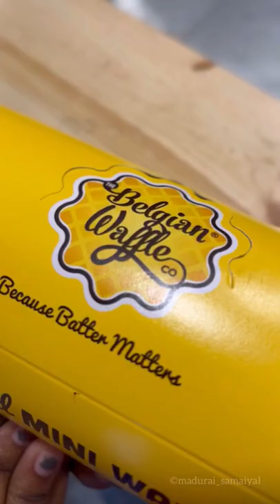MaduraiSamaiyal TheTasteOfMadurai Waffle belgianwaffle Madurai foodshorts Shorts maduraifood